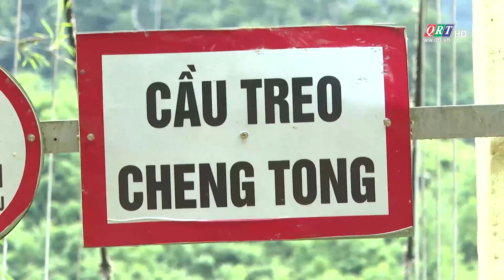Đồng bào vùng cao chia sẻ đất cho người dân vùng nguy cơ sạt lở